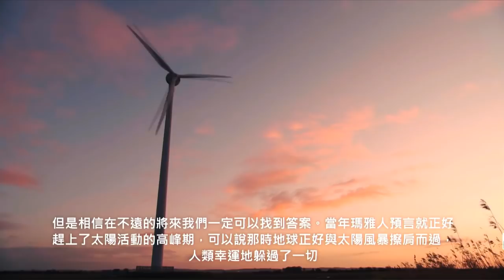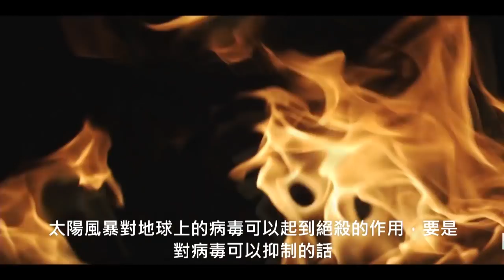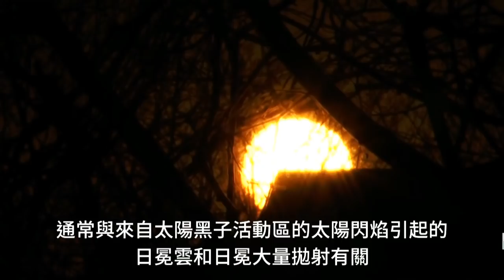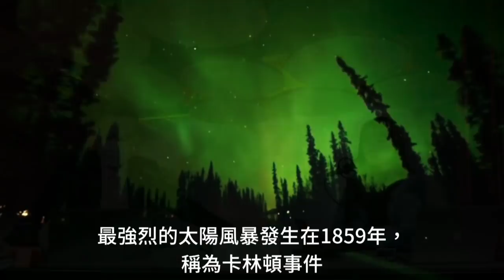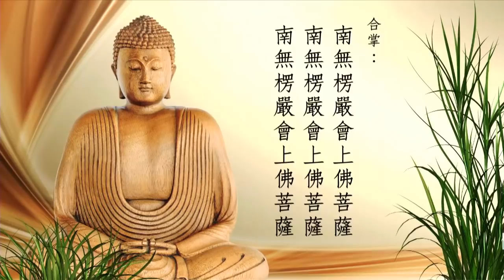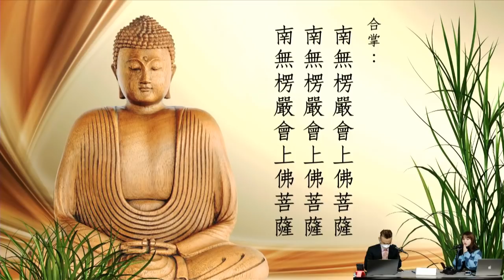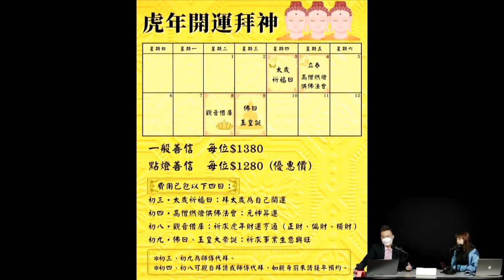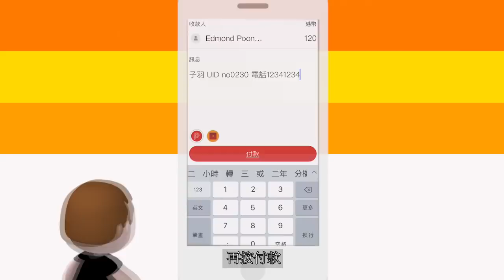😱兩大預言家集合 ❗人類末日倒數日期⚡古代預言最新揭露⚠️〈玄緣學會〉主持: 周法緣 嘉賓: 阿寶 2022-01-18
逢星期二 晚上九點到十點